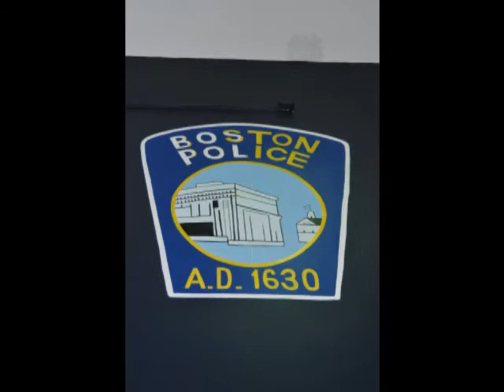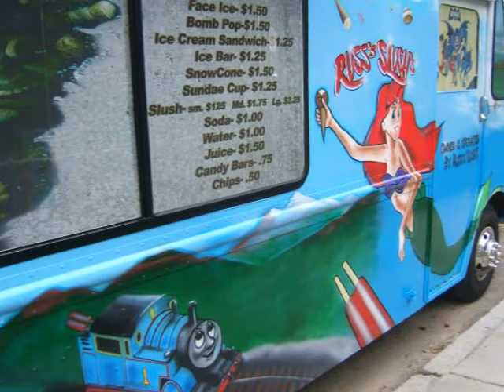Acoma Art 1 Video.wmv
Boston, MA. local Artist Alvin Colon (Acoma)
Custom Airbrush Murals, Canvas work and Commercial.